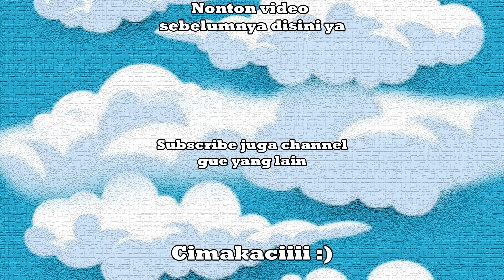AKHIRNYA KITA DAPET TELUR ALIEN !! - Sketchy's Contract Indonesia Part 7